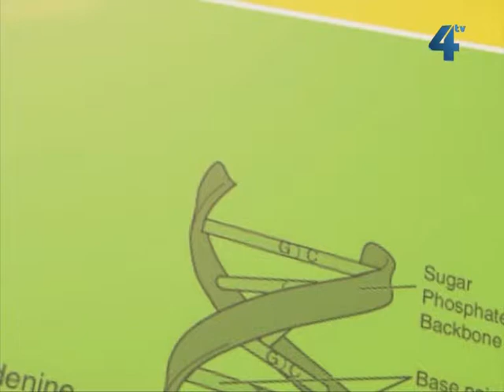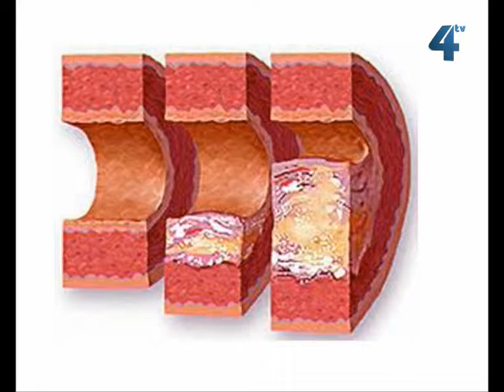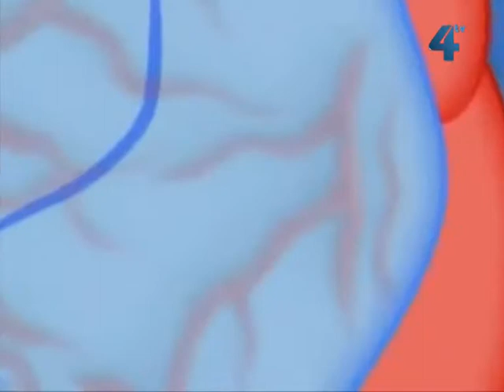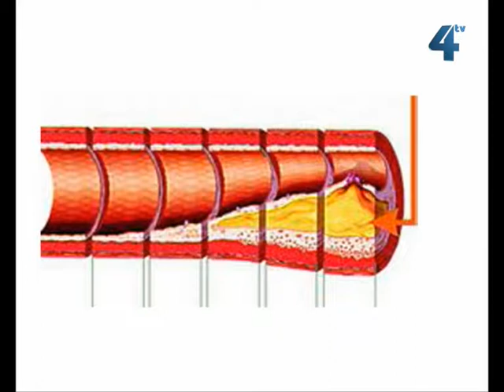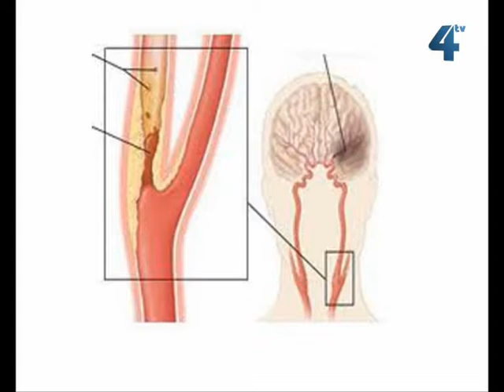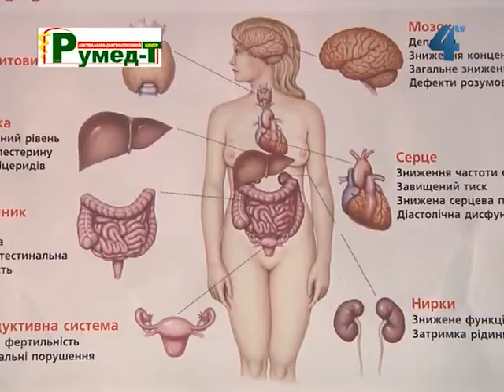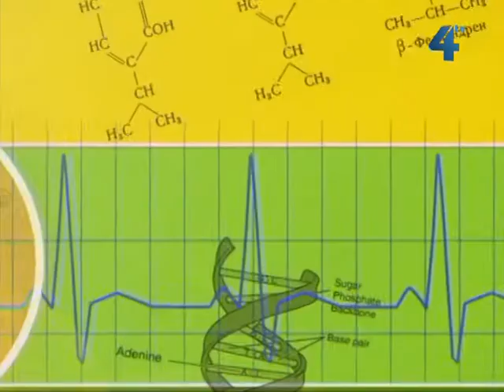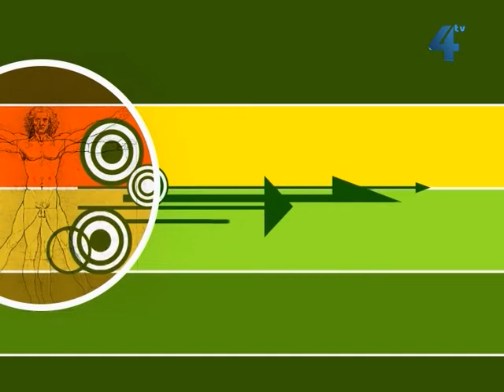Формула здоров'я, 6 лютого 2013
Програма про серцево-судинні захворювання із хірургом Андрієм Левицьким.